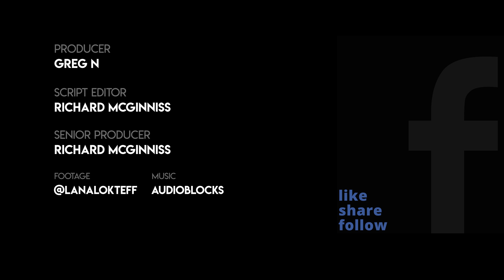Pompeo's Hint That Trump Could Still Win The 2020 Election Sparks Outrage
Secretary of State Mike Pompeo said "there would be a smooth transition to a second Trump administration" during a press conference, responding to a question about the expected transition to a Biden administration.